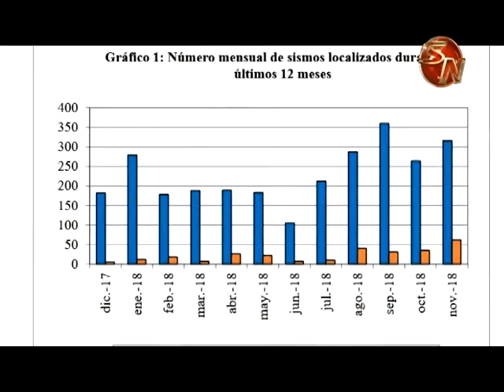El sismo más fuerte de noviembre se produjo en la Zona Sur